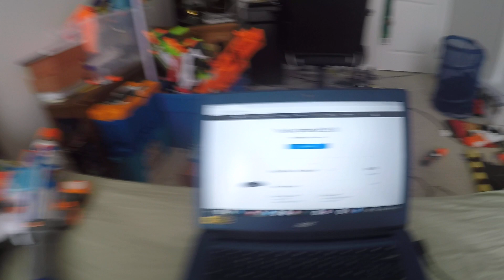May 25, 2021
Today is my birthday and this will explain an upcoming video